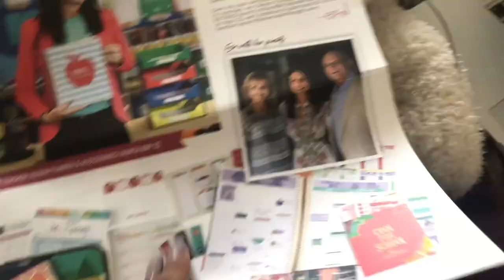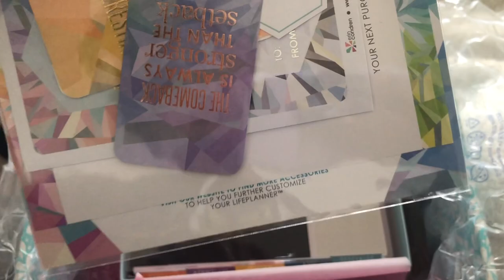LAST WEEK of high school....EVER!!!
How many times did I say high school, school, last, and senior in this video?!!

▸ Track: 𝒇𝒆𝒏𝒐𝒂𝒍𝒕𝒆𝒂
new life (thanks for 1k followers)